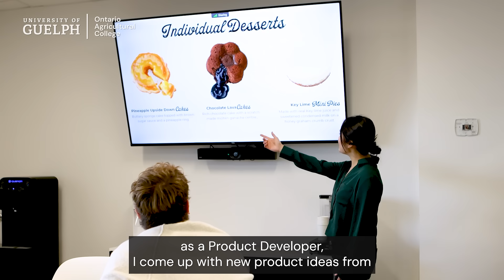UofGuelph | Agri-Food Programs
Did you know there are 4 great jobs for every U of G agri-food grad? Find out how your interests in science, animals, or the environment can lead to an amazing career.